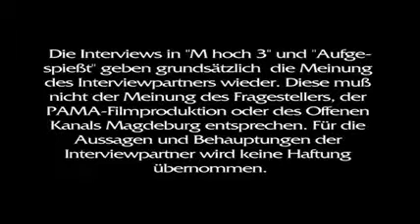Verdiente Kindergärtnerin verabschiedet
Die Kindertagesstätte Zackmünder Knirpse liegt etwas versteckt in Westerhüsen in -- Sie vermuten es sicher richtig -- in der Zackmünder Straße. Nichtsdestotrotz gab es hier vor einigen Tagen ein großes Hallo. Und wir sagen Ihnen, warum.